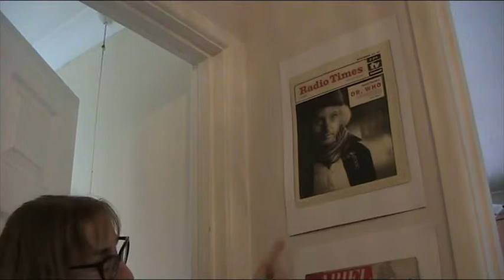Doctor Who bears plus bonus cats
Lisa demonstrates her Weeping Angel Bear and Matt Smith Bear with help from Martha Cat and Rose Cat.